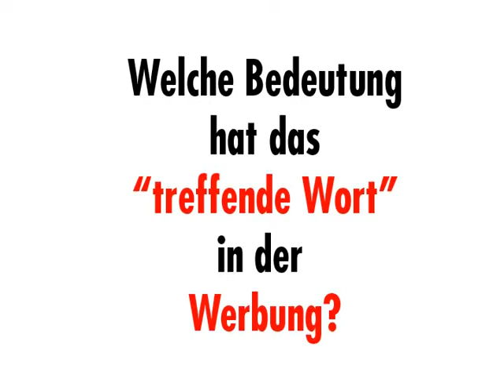TRANSLATION-PROBST - Welche Bedeutung hat das "treffende Wort" in der Werbung?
Am Tag der Werbung am 7. Juni 2013 in Neuenburg fragte Roman Probst Experten aus der Werbebranche, welche Rolle für sie das Wort in der Werbung spielt.

Interviewpartner waren Filippo Lombardi (Präsident Schweizer Werbung), Katja Gentinetta (selbständige Politikphilosophin), Thomas Meyer (Kommunikationsbeautragter Schweizer Werbung), Fabio Balmelli (Filialleiter Publicitas Lugano), Ursula Gamper (Geschäftsführerin Schweizer Werbung), Prof. Guiseppe Pini (Universität Lausanne & Genf) und Michael Waldvogel (Geschäftsführer idfx AG);